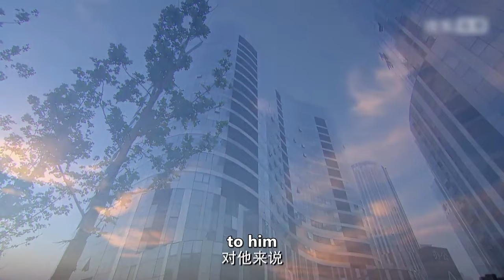ENGSUB【The blizzard of love is coming】▶EP30 |CEO's explosive love| Jiang Kaitong,Wu Lei💌CDrama Club